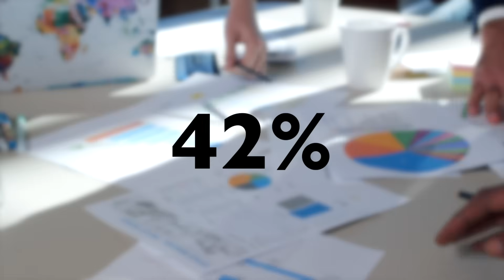Coffee & your Heart | New trial changes everything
New trial flips our thinking on coffee and a form of heart disease on its head

0:00 Arrhythmia
0:45 New trial
2:04 Heart Disease & Coffee
2:59 Mechanism
3:38 Caution